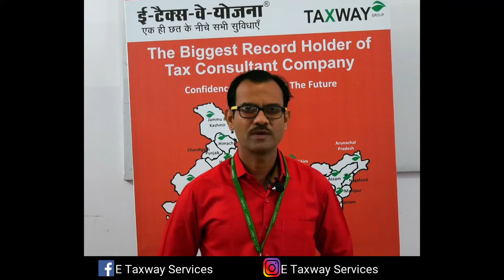E-Taxway Yojna Product & Software Training Feedback Video 2019 | [Batch 459]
E Taxway Yojna presents Product Training & Software Training batch459. This training session continues for 2 Days which includes accommodation for all trainees. Taxway Head Office. Training Sessions are ended by Certificate Distribution by Mr. Krishna Dadhich (Head of E Taxway Yojna and Training of Taxway Group ) Powered By Advance Taxway Services Limited, You can also be a part of it, Join Etaxway today!

are you interested work as a tax consultant more then 200+ effective services product ...if you interested then send me your contact details & Mail id in comment box ...for more detail